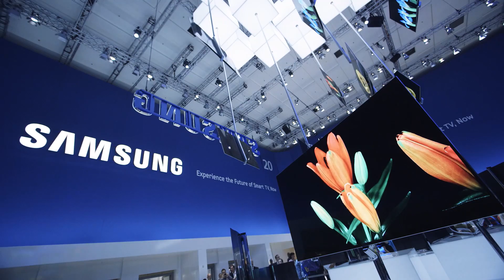OLED TVs: hype-emitting diodes - IFA 2012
Vlad Savov reflects on the state of OLED TV technology.

Report by Vlad Savov, shot and edited by Jordan Oplinger.